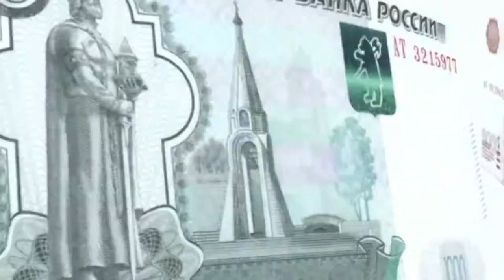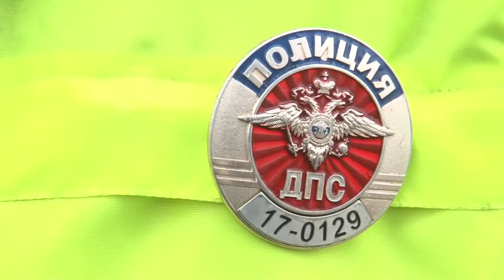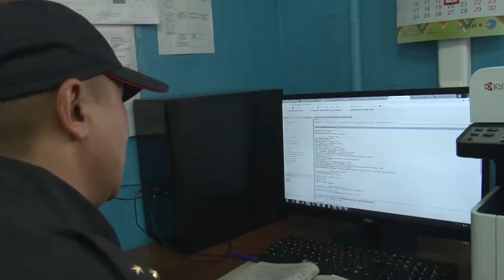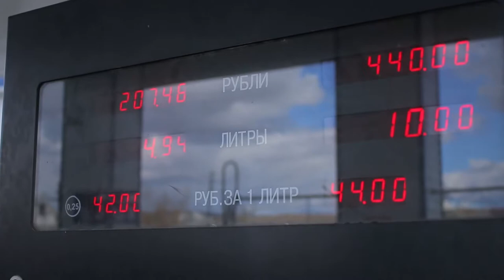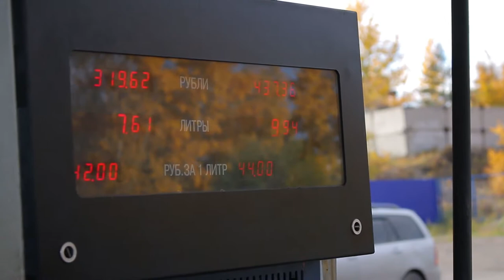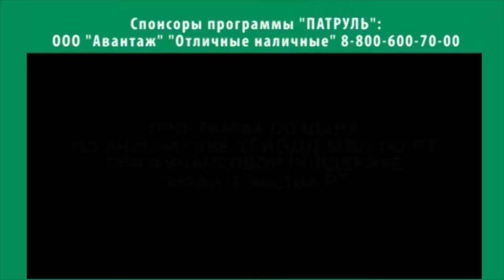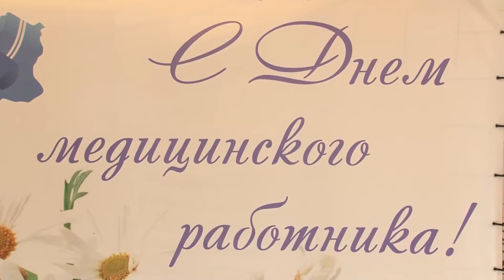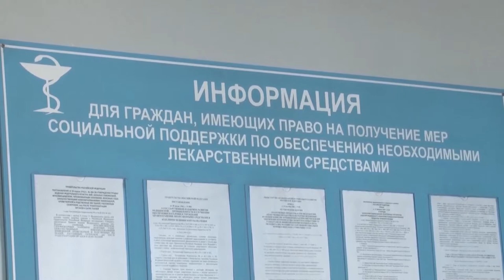Новости Тувы от 19 06 19